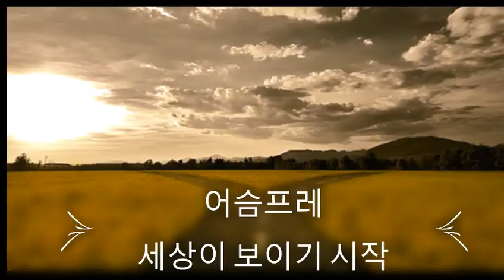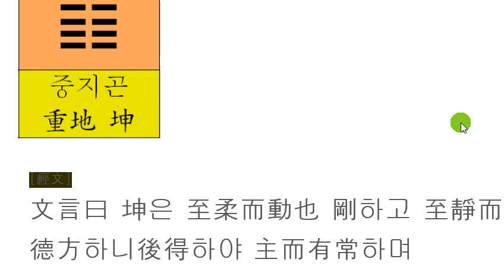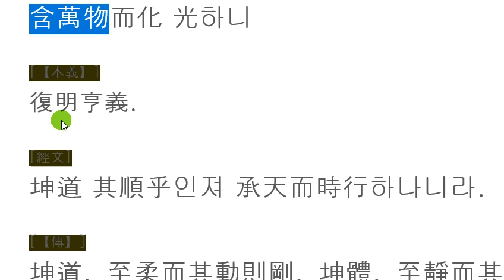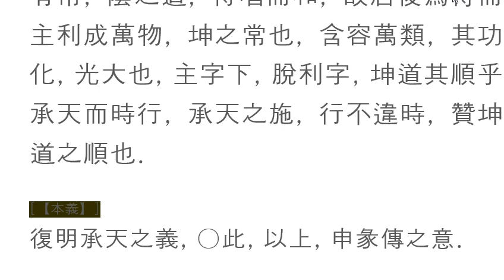주역강독(講讀) : 02 [중지곤] 412 文言曰 坤은 至柔而動也 剛하고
주역원전 강독, 주역원문 강독, 성독, 역학, 易, 02 [중지곤] 412 文言曰 坤은 至柔而動也 剛하고